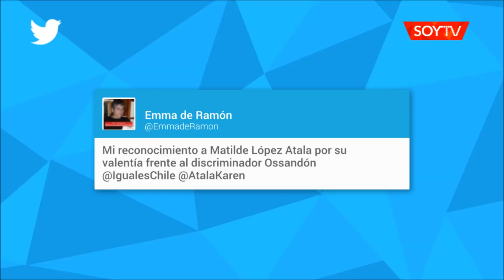Hija de jueza Atala aclaró a Ossandón: "Vivo en una familia homoparental y soy feliz"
Matilde López Atala fue una de las personas que le hizo preguntas en "Aquí está Chile". Explicó que no sufrió por tener una madre lesbiana sino por cómo la trató la sociedad.